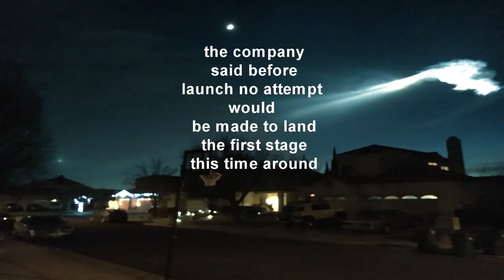SpaceX launches Falcon 9 rocket, lighting up SoCal skies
SpaceX launched a Falcon 9 rocket from California Friday evening, boosting a fourth batch of 10 Iridium NEXT satellites into orbit in the rocket-builder's 18th launch this year -- a modern record -- and its fourth for the satellite telephone company.

It was the fifth launch of a previously flown Falcon 9 first stage and while SpaceX normally attempts to recover stages for refurbishment and relaunch, the company said before launch no attempt would be made to land the first stage this time around

Instead, engineers carried out a series of tests before the stage crashed into the Pacific Ocean south of Vandenberg Air Force Base.

The second stage, meanwhile, boosted 10 Iridium NEXT spacecraft into a preliminary orbit around Earth's poles. After a second upper stage rocket firing, the 10 spacecraft were expected to be released to fly on their own about an hour after liftoff.

It was the fourth batch in a $3 billion 81-satellite constellation intended to replace Iridium's current fleet of aging low-Earth-orbit mobile voice and data relay stations.

SpaceX successfully launched the first 10 Iridium NEXT spacecraft on Jan. 14, a second set on June 25 and a third on Oct. 8. The new satellites are being phased in as first-generation relay stations are retired.

The complete Iridium NEXT network requires 66 satellites in six orbital planes to enable users anywhere in the world to make and receive satellite phone calls. Iridium plans to eventually launch 15 in-orbit spares, using SpaceX to put 75 of the 81 planned satellites into orbit.

With the fourth batch successfully in orbit, SpaceX will turn its attention to readying a new heavy-lift rocket for its maiden flight from historic pad 39A at the Kennedy Space Center early next year.

The Falcon Heavy, made up of three Falcon 9 stages strapped together with an upper stage atop the center core vehicle, will have a liftoff thrust of 5.1 million pounds, making it the most powerful rocket since NASA's space shuttle.

The rocket's long-awaited maiden flight, carrying SpaceX founder Elon Musk's Tesla Roadster sports car as a whimsical test payload of sorts, is expected in January. SpaceX also plans to launch three other missions in January using standard Falcon 9s.

Friday's flight got underway at 5:27:34 p.m. PT when the nine Merlin 1D engines in the Falcon 9's first stage ignited with a burst of flame, generating 1.7 million pounds of thrust. Moments later, the rocket was released from its firing stand to begin the climb to space.

Racing away to the south over the Pacific Ocean west of Los Angeles, the first stage engines burned for about two minutes and 33 seconds to boost the rocket and its payload out of the thick lower atmosphere.

The engines shut down on time, the stage fell away and the second stage's single Merlin engine then ignited for the first of two "burns" needed to get the Iridium satellites into a roughly circular polar orbit. The first stage, meanwhile, fell back to Earth, crashing into the Pacific Ocean after a series of tests.

Each satellite in Iridium's constellation is able to communicate with up to four others to provide a global network that services hand-held phones, machine-to-machine devices and ship- and aircraft-born data transmitters.

The new spacecraft carry equipment provided by Harris Corp. to track ships at sea on a minute-by-minute basis and another Harris-built device, provided by a multi-agency consortium known as Aireon, that can track aircraft anywhere in the world.

The 1,896-pound Iridium NEXT satellites were designed by the European aerospace giant Thales Alenia Space and built by Orbital ATK in Arizona.